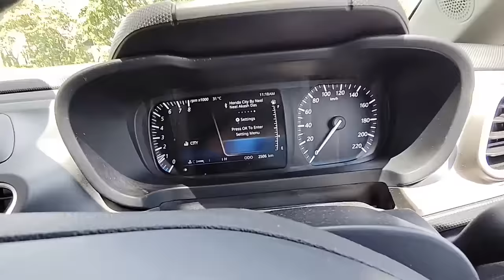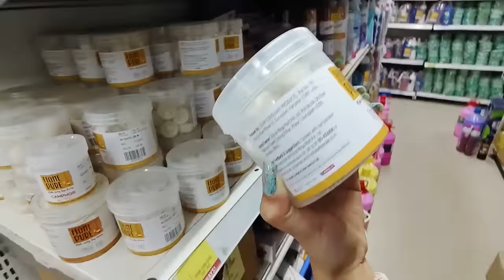soubhik আৰু মোৰ মাজত কি হৈছিল 😮//গৰু চুৰ 😎Laxmi 🩷